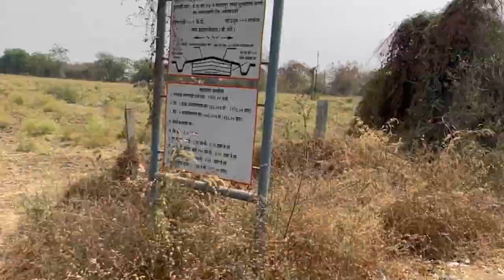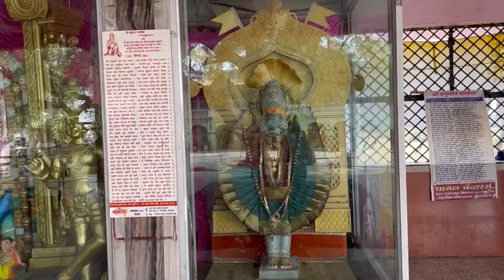आज आम्ही गेलो कार्यक्रमाला पण कुठे❤️